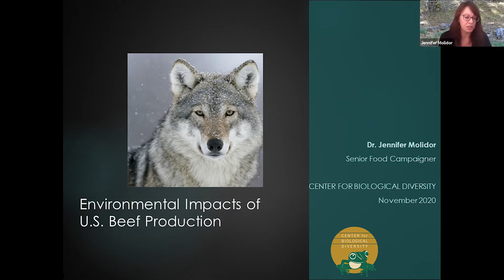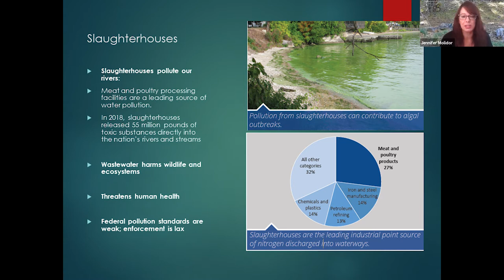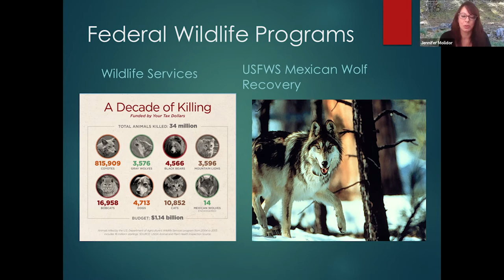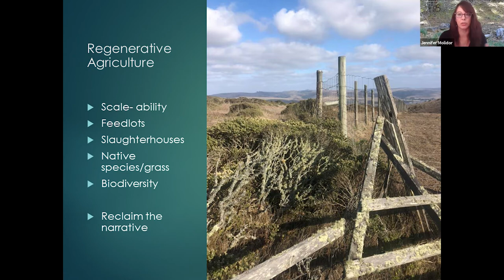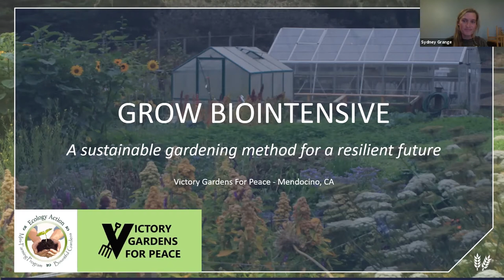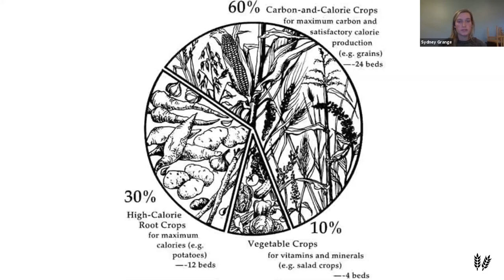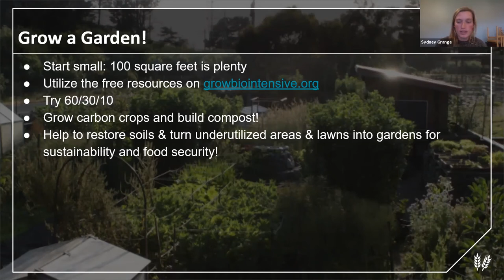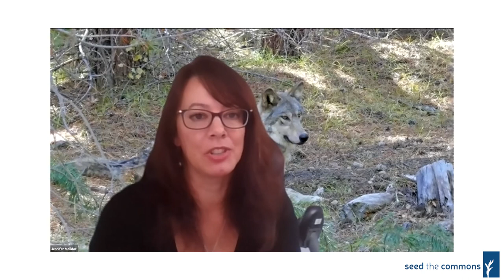From Beef to Beans: Agricultural Solutions to Healing the Planet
This webinar took place on November 6, 2020 as part of the series 'Rethinking Food and Agriculture in a Time of COVID and Climate Change' that was launched by Seed the Commons on World Food Day 2020.

Panelists:

- Jennifer Molidor, Ph.D. is a Senior Food Campaigner at the Center for Biological Diversity and helps lead their Take Extinction Off Your Plate campaign.

- Sydney Grange, Assistant Garden Manager at Victory Gardens for Peace, a biointensive research, education and demonstration site located in Mendocino, CA.

Topic:

The third webinar in the series continues to focus on the environmental impacts of agriculture and starts to explore the role it can play in restoring ecosystems and healing our world, while feeding a growing population. Following our conversation on 10/30/20 with ecologist George Wuerthner, we continued to look at the impacts of beef production in particular and the claims that better beef production is key to ecosystem restoration and cooling the planet. We also started to look at other approaches to building soil and restoring ecosystems, and were joined for this by a local biointensive grower whose approach prioritizes the minimization of land use.